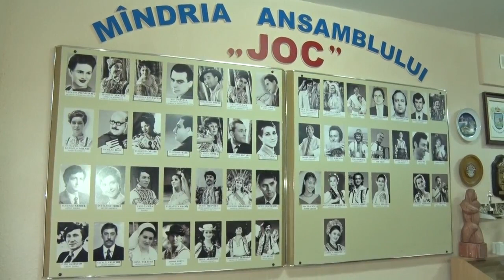Vizita la ansamblul national de dans ''JOC''